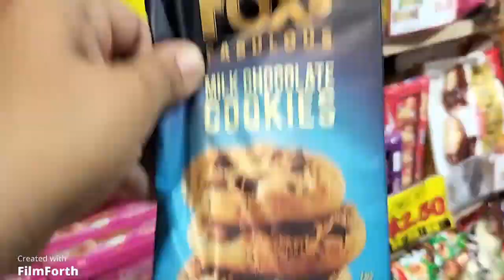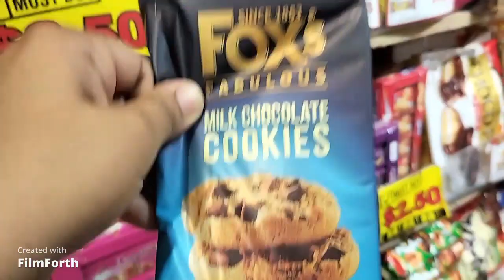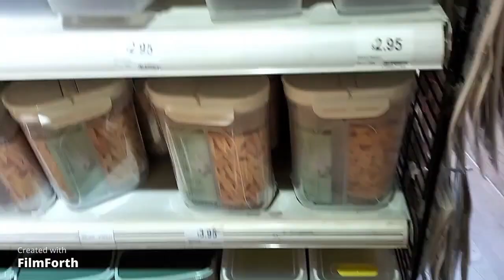Singapore Japan Home Shopping/Week End Routine/Hair Care Routine/Shopping/Tamil Vlog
Realistic Day in My Life/Week End Routine/Hair Care Routine/Shopping/Singapore Tamil Vlog

Hello friends Welcome to @RamyLifeVlog